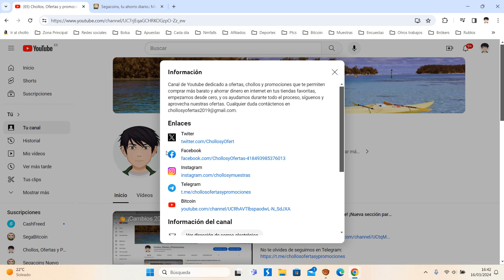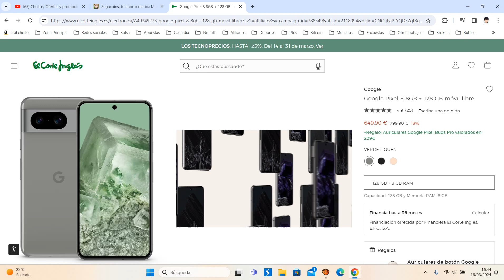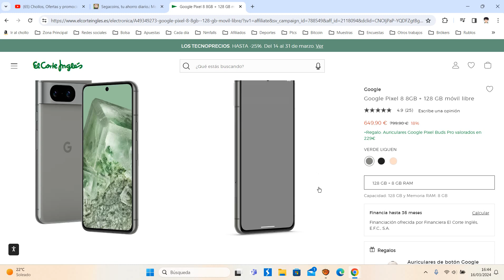📱 ¡Oferta El Corte Inglés! Google Pixel 8 con Buds Pro barato 649,90€ ¡18 DTO! Opinión | Descuento 📱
📱 ¡Oferta El Corte Inglés! Google Pixel 8 con Buds Pro barato 649,90€ ¡18 DTO!

Google Pixel 8 8GB + 128 GB móvil libre